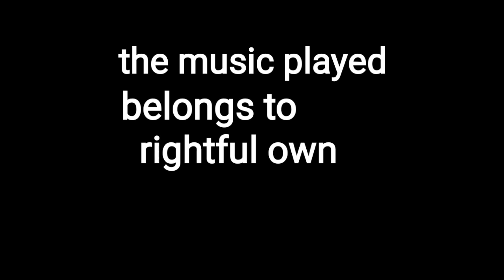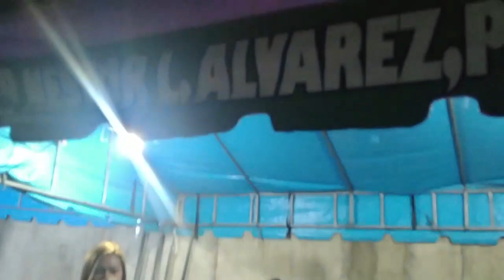kantahan at tawanan(ella flores and haivey rey nuera)